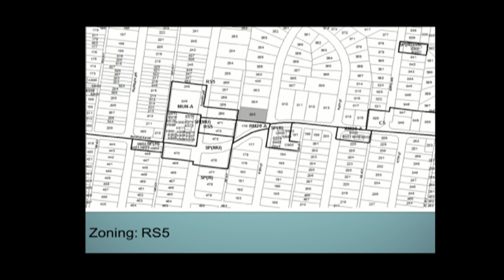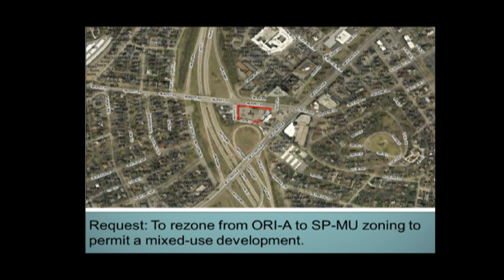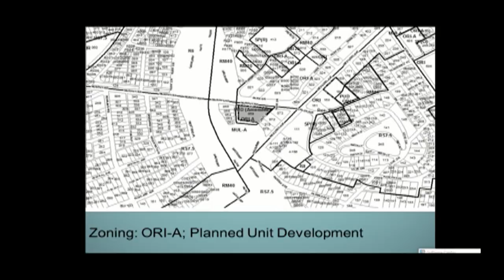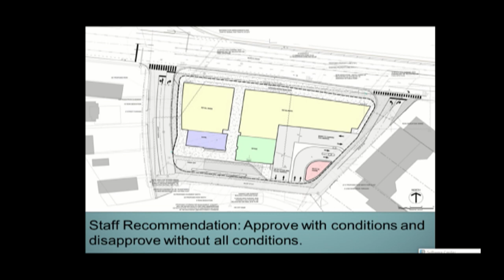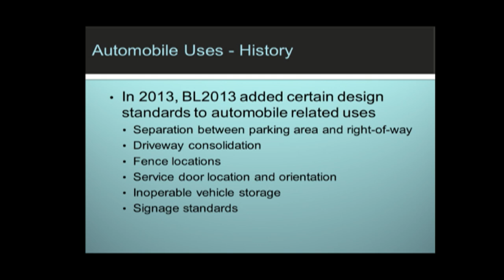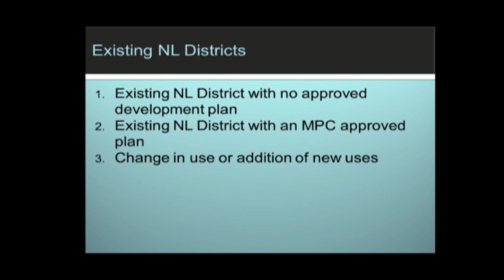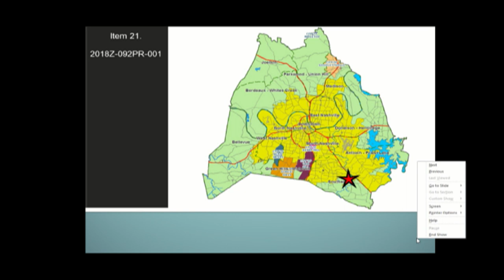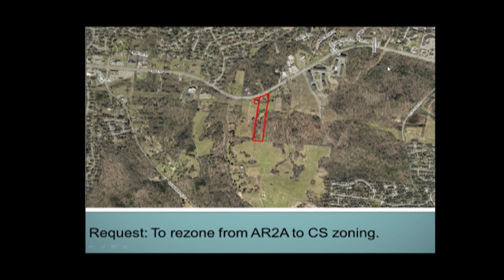09/27/18 Planning Commission Meeting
Coverage of the Metropolitan Planning Commission meeting held in the Sonny West Conference Room of the Howard Office Complex on September 27, 2018.